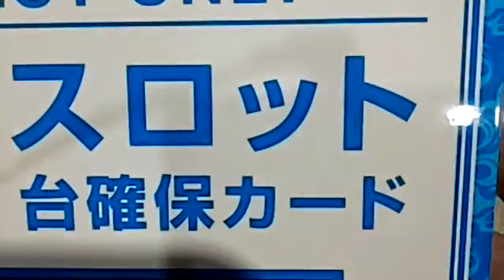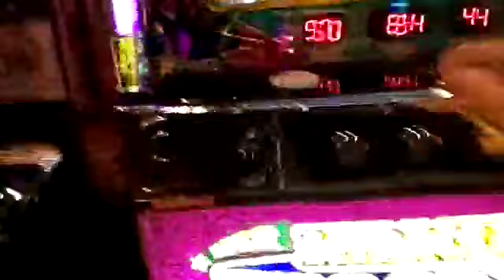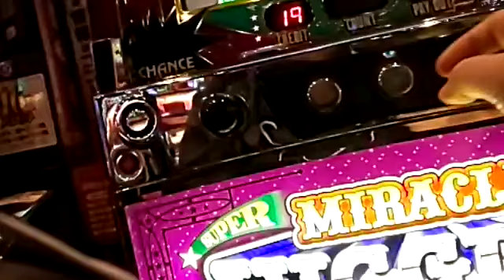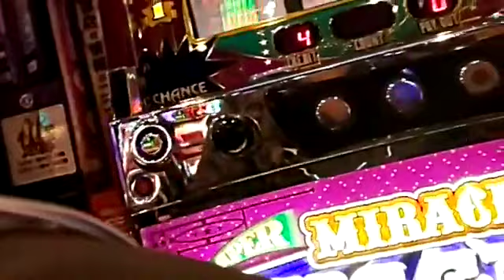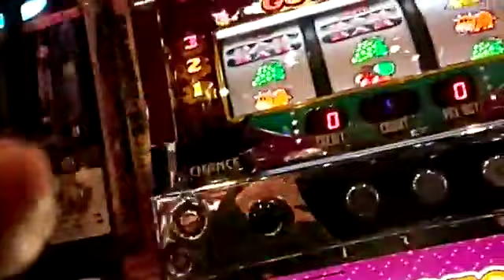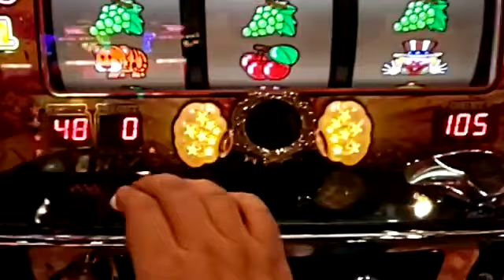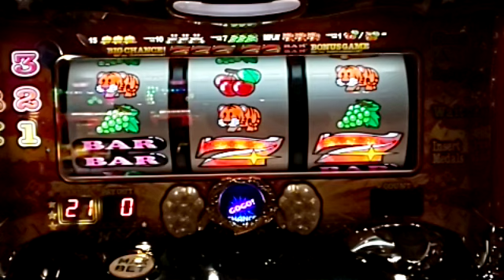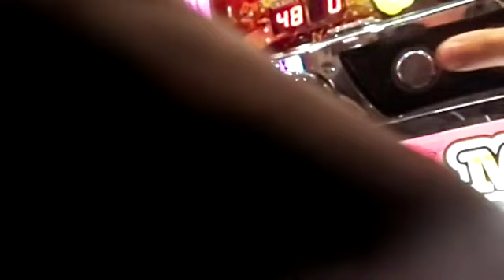大阪マラソンの裏でジャグラーマラソン大会20191201 【ふわっち】【日雇い派遣】【警備員】【ジャグラー】